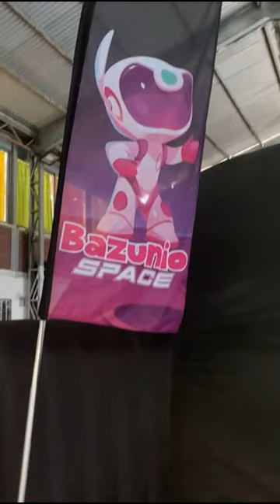Visita de Bazunio Space al Centro educacional Asunción de rengo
Muchas gracias por toda la buena onda y las ganas de participar de los niños y el cuerpo docente en cada una de nuestras actividades...